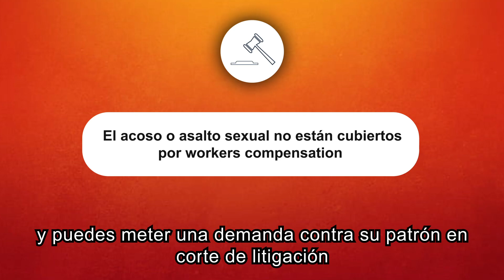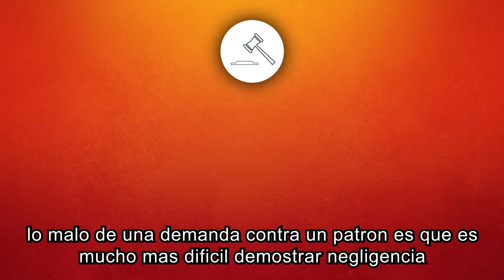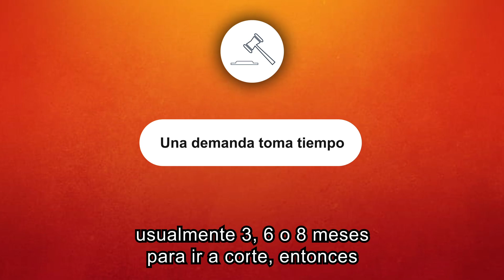¿Puedes demandar a tu jefe por una lesión laboral? ¿Puedes?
Hablemos sobre una pregunta que se realiza con mucha frecuencia - ¿puedes demandar a tu empleador por una lesión de trabajo?

ADVERTENCIA

Este video ha sido diseñado para proveer información precisa y fidedigna respecto la ley de compensación por lastimaduras derivadas por el trabajo en Colorado. Esta información se brinda entendiendo que este video no constituye una relación abogado-cliente. Dado que los detalles de su situación dependen de los hechos, póngase en contacto con nosotros para hacernos saber cómo se ven afectadas por la ley sus circunstancias particulares.